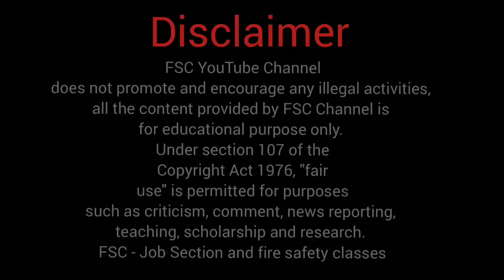REET 2022 Exam Latest News today | REET Current Update | Rajasthan Teacher Bharti | FSC job section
हम बचाने के लिए काम करते हैं वीडियो को आखरी तक जरूर देखें,  वीडियो को लास्ट तक जरूर देखें।

FSC
Fire safety classes YouTube channel
Ranveer Singh